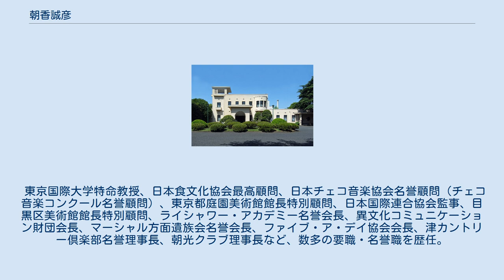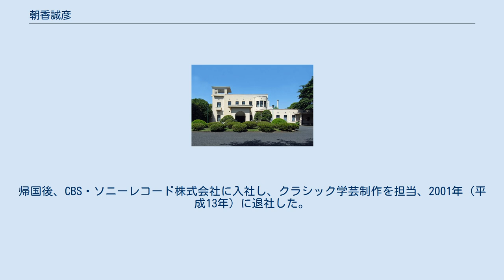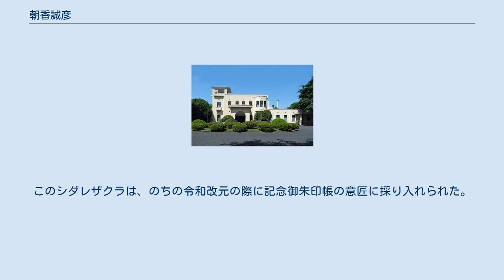朝香誠彦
朝香誠彦（あさか ともひこ、1943年〈昭和18年〉8月18日 - ）は、日本の旧皇族。
孚彦王第1王子。
皇籍にあった時の名および身位は誠彦王（ともひこおう）で、敬称は殿下であった。
 上皇は又従兄弟にあたる。
 東京国際大学特命教授、日本食文化協会最高顧問、日本チェコ音楽協会名誉顧問（チェコ音楽コンクール名誉顧問）、東京都庭園美術館館長特別顧問、日本国際連合協会監事、目黒区美術館館長特別顧問、ライシャワー・アカデミー名誉会長、異文化コミュニケーション財団会長、マーシャル方面遺族会名誉会長、ファイブ・ア・デイ協会会長、津カントリー倶楽部名誉理事長、朝光クラブ理事長など、数多の要職・名誉職を歴任。
 旧朝香宮邸（現・東京都庭園美術館）。
誠彦は4歳で皇籍を離れるまでここに住まい、現在その縁で館長特別顧問を務める。
 1943年（昭和18年）8月18日午前5時50分、高輪南町御用邸において誕生。
8月24日に誠彦と命名される。
 1947年（昭和22年）10月14日、祖父・朝香宮鳩彦王が皇族の身分を離脱したため、誠彦王も皇室典範（昭和22年法律第3号）第13条により皇籍離脱した（昭和22年宮内府告示第16号）。
 東京芸術大学音楽学部器楽科（チェロ専攻）を卒業し、イタリアのサンタ・チェチーリア音楽院に留学。
帰国後、CBS・ソニーレコード株式会社に入社し、クラシック学芸制作を担当、2001年（平成13年）に退社した。
 2004年（平成16年）8月3日、韓国の武寧王陵を参拝した。
日本の皇族関係者の百済王陵参拝はこれが初めてとなった。
 2005年（平成17年）7月1日、朝光クラブを設立し、理事長に就任した。
 2012年（平成24年）10月15日、エドウィン・O・ライシャワー生誕百年を記念してライシャワー・アカデミーが設立されると、その名誉会長に就任した。
 2016年（平成28年）3月14日、マーシャル方面遺族会名誉会長に就任。
 2018年（平成30年）4月19日、久伊豆神社の「朝香宮殿下孔雀奉納80年祭記念春季例大祭」に大給乗龍とともに臨席し、シダレザクラの記念植樹をした。
このシダレザクラは、のちの令和改元の際に記念御朱印帳の意匠に採り入れられた。
 2019年（令和元年）6月6日、ファイブ・ア・デイ協会の新会長に選任された（任期は2年間）。
 誠彦王に関するカテゴリ: